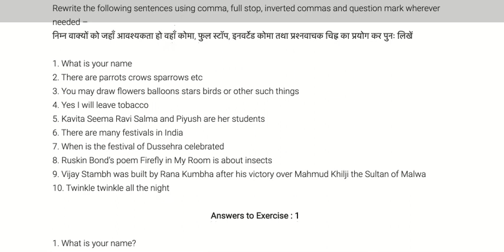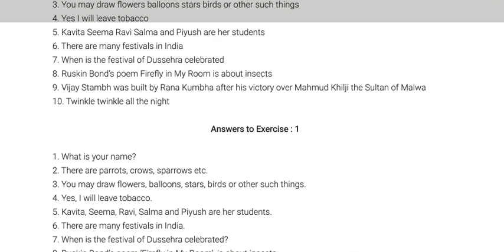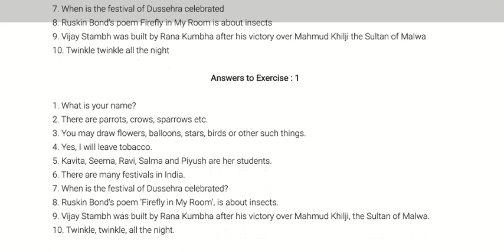Punctuation mark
In this video we are going to learn how to punctuate the sentence.